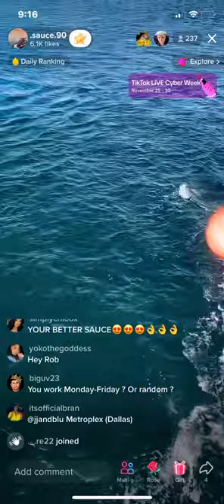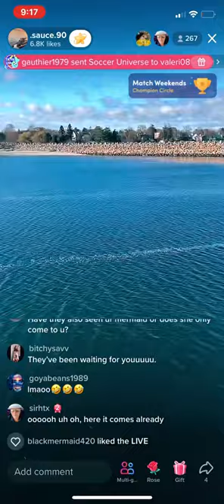Sauce 90 Ft C.E.D Mogul - “Finds another mermaid” New Song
Sauce back on live getting mermaid to jump out water